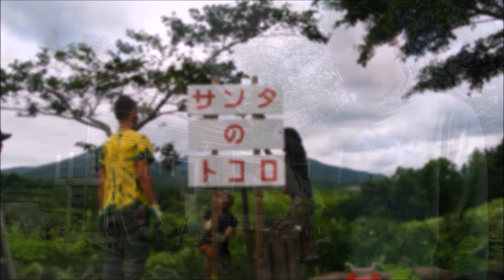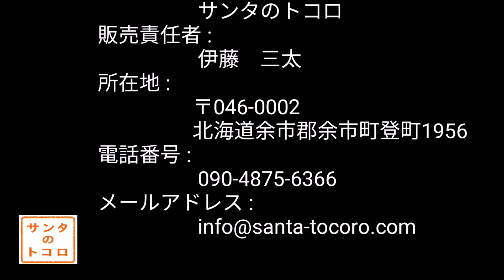趣味の養鶏 卵抱く？抱かない？抱いたー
アローカナのアロちゃん卵を抱き始めた。